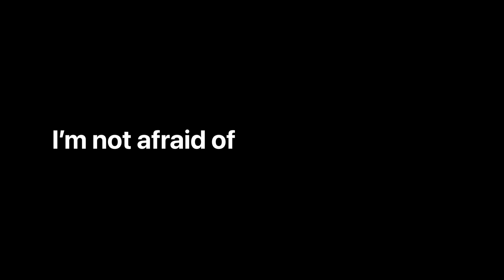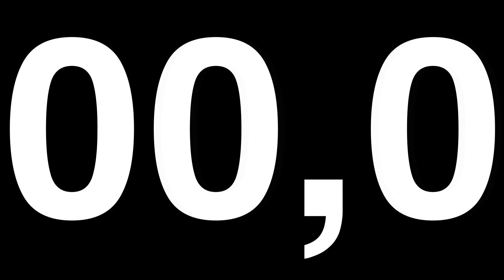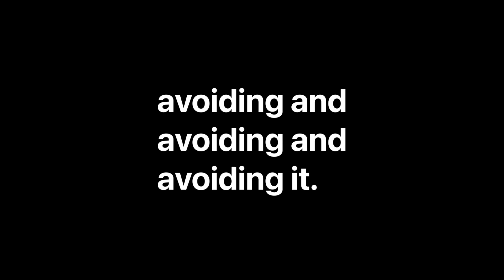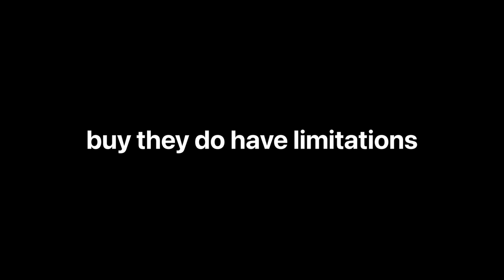The REAL Reason You Keep Failing Coding Interviews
Who Am I?
I placed 320 / 25,000 contestants on Leetcode contest in 2024. This placed me at around top 1.6% in the world.

Even 1 year ago, I was around top 50% in the world. I started livestreaming myself practicing everyday and now I'm slowly reaching top 1% in the world.

Now, I'm trying to do the same for System Design and AI topics.